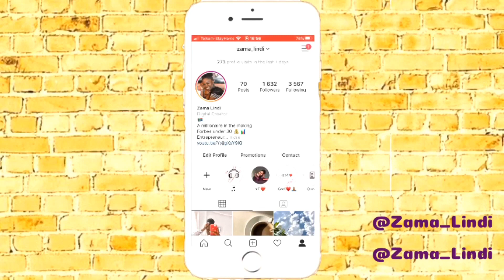HOW TO GAIN YOUR CONFIDENCE BACK + STOP COMPARISON | SOUTH AFRICAN YOUTUBER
Hey loves, Have you been feeling down, Insecure, not enough or seem to lack Self Esteem and Confidence ? 💔
Well In this video, I give you the fundamental tools for you to gain back your Confidence and stop comparing yourself to others😊💃🏼.